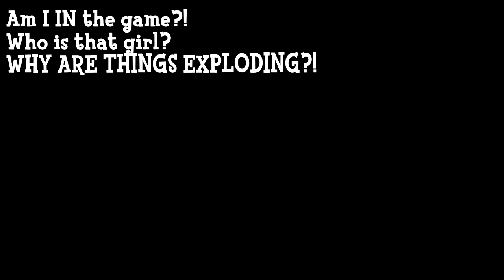Welcome to Brickhedge | #18: The Pilot Episode [Rough Concept]